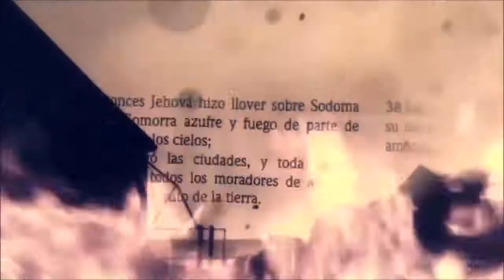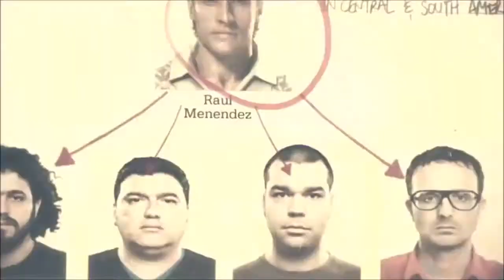Call of dutty black ops : 2 Guerre en Afghanistan